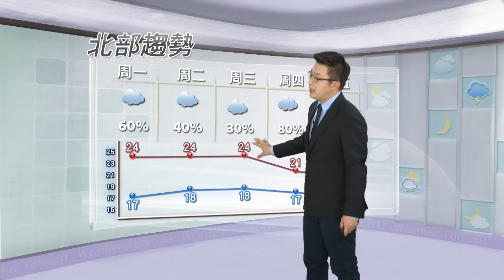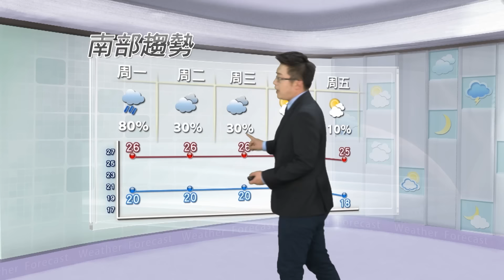2016/01/03 水氣持續偏多 明全台仍有短暫陣雨